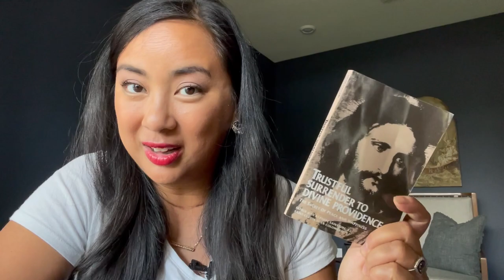How I Feel About Having ANOTHER Baby (Mom of 10)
Wow, how is it possible that I am having my TENTH baby? Come along and process all the feels with me in this video.

WHERE TO GET MY BOOK

WHO AM I:
I am a parenting, design and lifestyle expert in Southwest Florida where I live with my nine kids ages 13 and under. I wrote a book (and a blog) focused on productivity, motherhood and strategies on how to design a beautiful life: